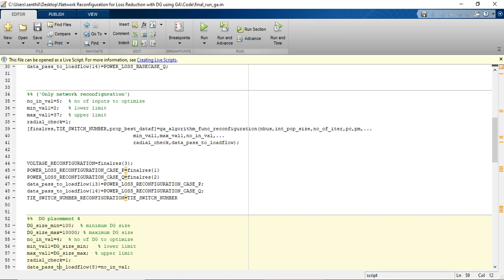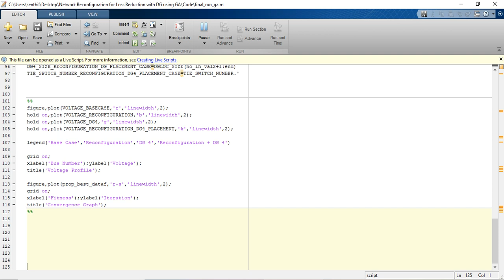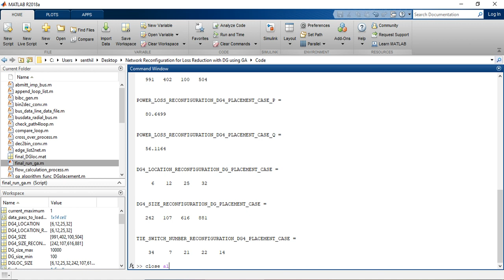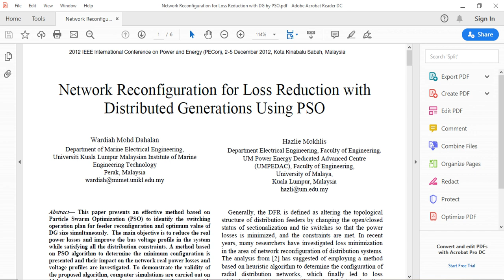NETWORK RECONFIGURATION FOR LOSS REDUCTION WITH DISTRIBUTED GENERATIONS USING GENETIC ALGORITHM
This project is to identify the switching operation plan for feeder reconfiguration and the optimum value of DG size simultaneously. The main objective is to reduce the real power losses and improve the bus voltage profile in the system while satisfying all the distribution constraints. A method based on Genetic algorithm to determine the minimum configuration is presented and their impact on the network real power losses and voltage profiles are investigated. Three different cases are considered as mentioned below with Newton-Raphson load flow analysis, and the effectiveness of the proposed technique carried out on 33 bus systems is also demonstrated through MATLAB simulations and the results are presented in the simulation video.

Case #1. Reconfiguration of 33 bus distribution system
Case #2. Optimal DG and sizing of 33 bus distribution system
Case #3. Simultaneous reconfiguration and DG installation of 33 bus distribution system

Result Evaluations:

    Voltage profile
    Active power loss
    Reactive power loss
    Convergence graph
    DG location and DG size

Reference Paper-1: Network Reconfiguration for Loss Reduction with Distributed Generations Using PSO
Author’s Name: Wardiah Mohd Dahalan and Hazlie Mokhlis
Source: IEEE International Conference on Power and Energy (PECon)
Year:2012

Reference Paper-2: Optimal Reconfiguration and Renewable Distributed Generation Allocation in Electric Distribution Systems
Author’s Name: Kola Sampangi Sambaiah and T. Jayabarathi
Source: International Journal of Ambient Energy
Year:2019